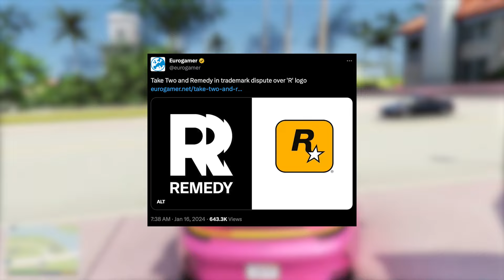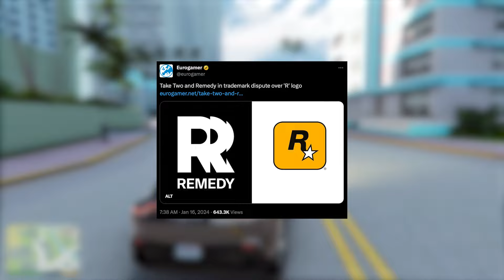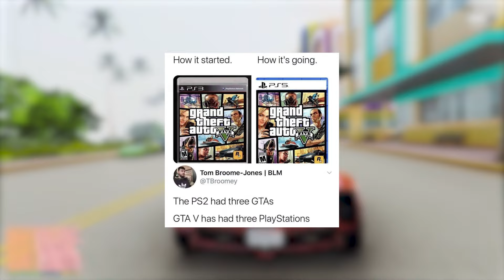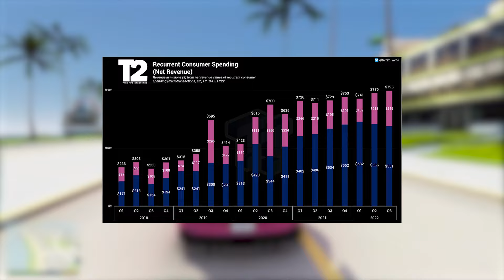The Real Reason Holding GTA 6 Back!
Rockstar Games is currently in the process of developing GTA 6. However what’s interesting is the fact that Rockstar itself falls under the ownership of Take-Two Interactive—a prominant American video game holding company traded on the stock exchange. And when it comes to financial matters, Take-Two Interactive is known for being unyielding. With the power to make final decisions about the direction a game takes, their choices may not always align with the best interests of gamers.